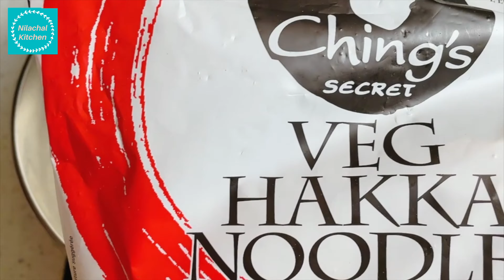Vegetable Chowmein | Easy Street style Chow mein recipe | Veggie loaded Chowmein | Nilachal Kitchen